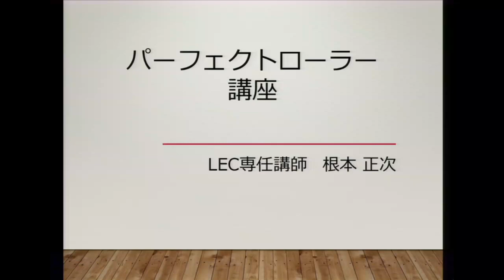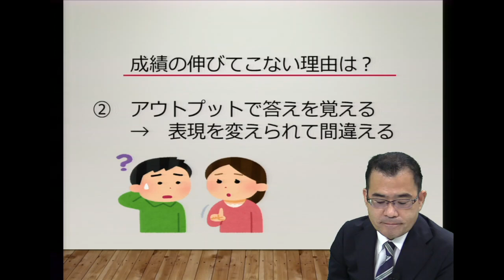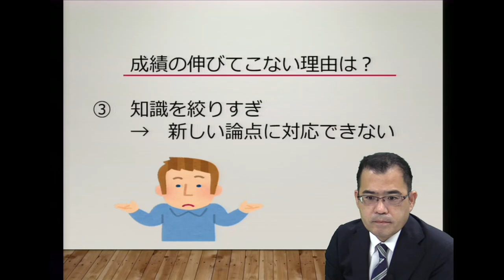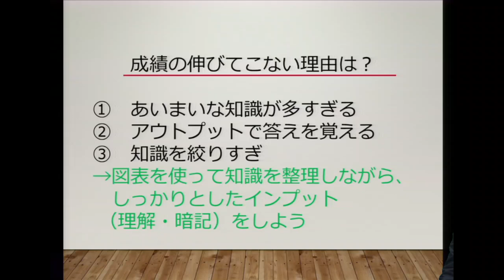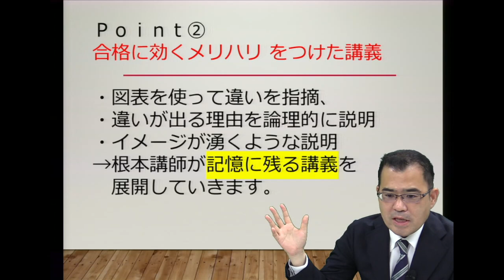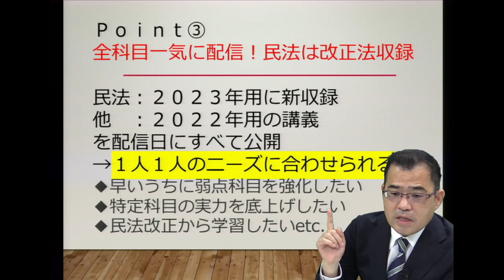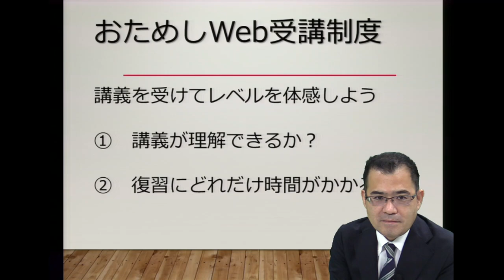【司法書士試験】パーフェクトローラー講座 講座案内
パーフェクトローラー講座では、基礎知識の習得がひと通り済んでいる方を対象に情報を補足しながら図表を理解する訓練を積み、共通点・相違点を可視化して学習することでうろ覚えを防ぎ、比較問題・変わった問題にも対応できる記憶の鎖を作り上げます。
本動画では講義を担当する根本　正次LEC専任講師が講座の特徴をお話します。